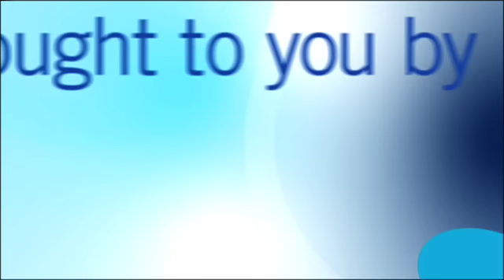Georgia On My Mind - Piano Online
In this video, Scott Houston and his guest, Bobby Floyd, show you how to play “Georgia on My Mind” on piano. This is the song made famous by Tony Bennett. Together, they break down the song into first the left hand part. Then Bobby and Scott explain what is being played in the left hand part. Lastly, Bobby Floyd Plays the entire tune “Georgia on My Mind” beginning to end in the key of F.

Bobby demonstrates how to play octaves on piano as he plays “Georgia on My Mind.” He also spells out the chords and the chord substitutions that he used in the tune.

Throughout the video he shares some of his various tips for making the melodic line more interesting. Additionally Bobby explains how to know when and how to switch from solo playing to accompaniment piano playing during the song, which is a hard thing for many players to do well.

Interestingly, Bobby Floyd actually played and toured with Ray Charles in the mid 80’s.

Scott Houston is the host of The Piano Guy television series on PBS and has taught hundreds of thousands of folks like yourself, how to have some fun on their piano or keyboard. He wants to help you too!

Scott "The Piano Guy" Houston, Emmy Award-Winning Host
of The Piano Guy and Music Makers on Public Television